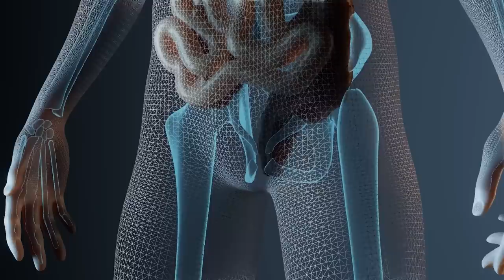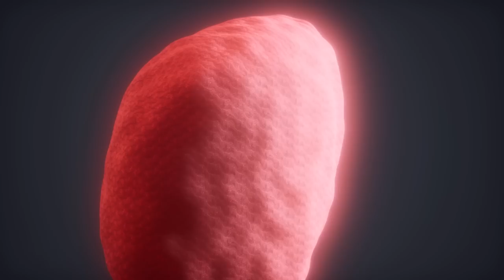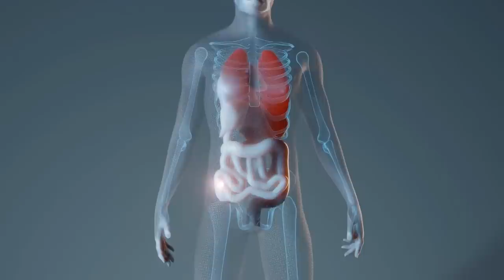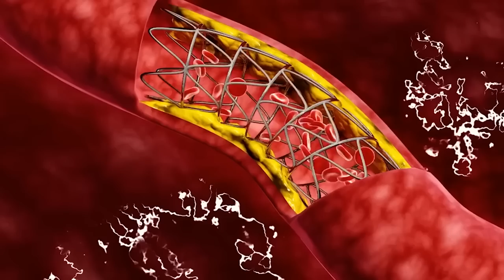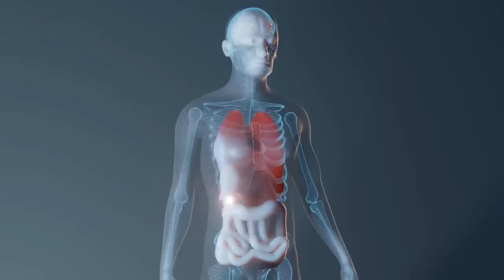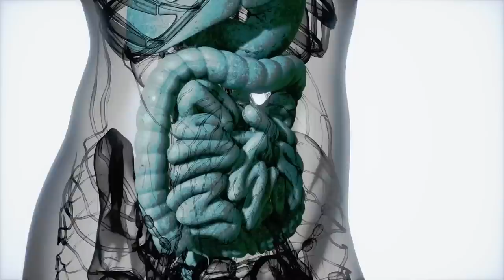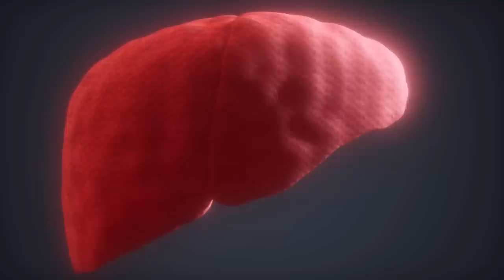Mănâncă ASTA dacă vrei să-ți iei Rămas bun de la FICAT!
Surse De Inspiratie: Google, Wikipedia, Youtube, Facebook, OK.